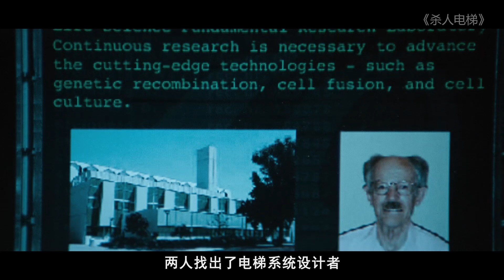电梯有了自我意识，开始疯狂吃人，进去了就别想出来！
科幻电影《杀人电梯》